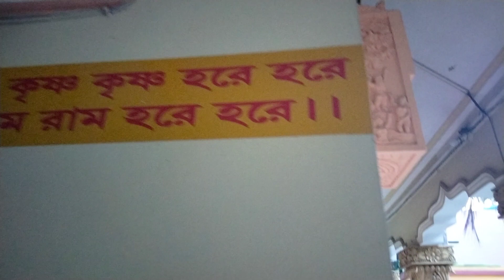তমলুক স্টেশন থেকে ২মিনিট পায়ে হেঁটে মনোরম পরিবেশে রাধাগোবিন্দ মন্দির